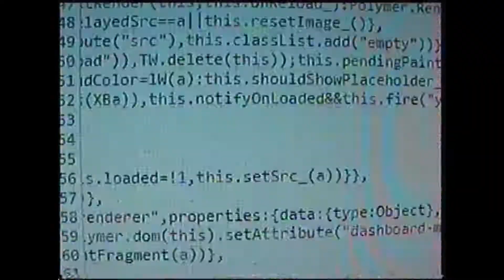PRIMITIF - Cercle Vicieux [CLIP]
Extrait de l'EP "Cercle Vicieux".

Enregistré, mixé et masteriser au Indie Ear Studio par Mathieu Kabi.

Remerciement spécial :
Benjamin Cramponne & Hugo Perestrelo